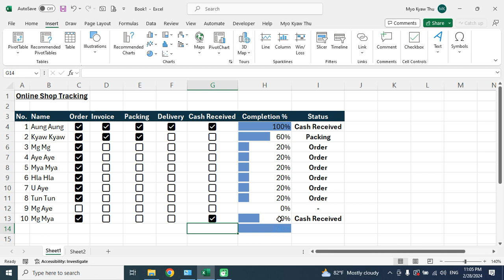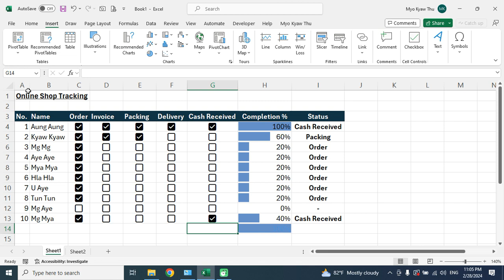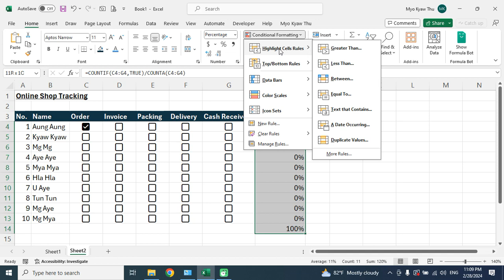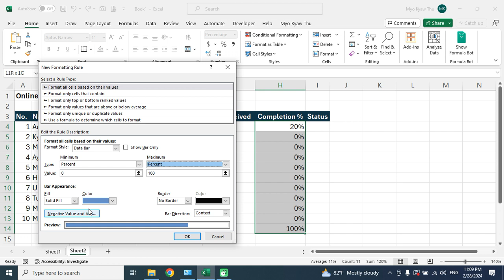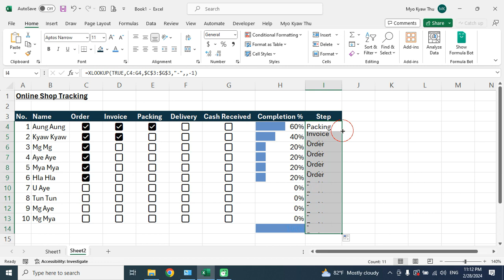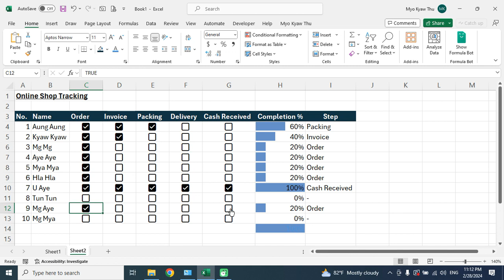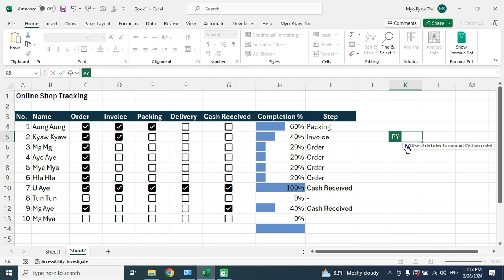Online Shop Tracking Using Check box in excel 2024